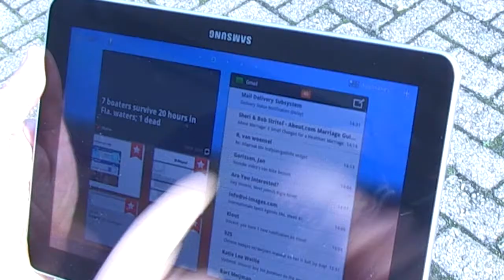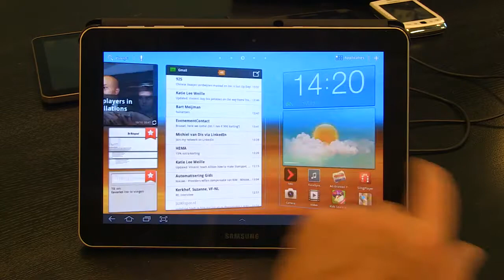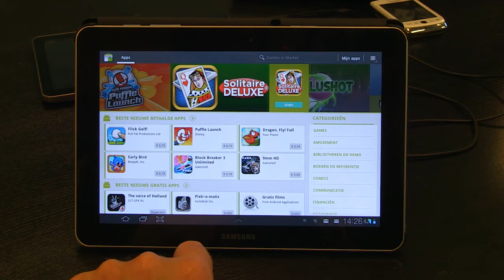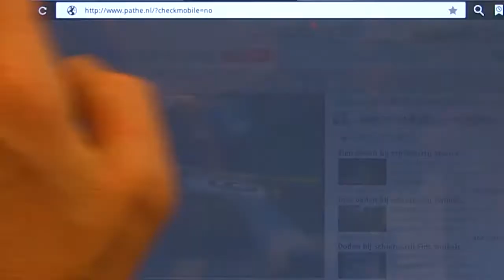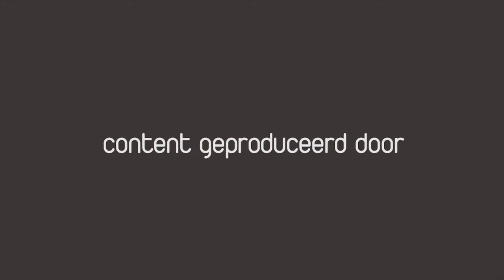Galaxy Tab 10.1